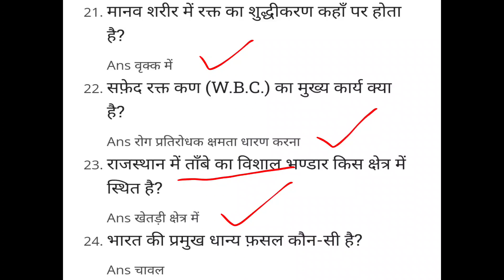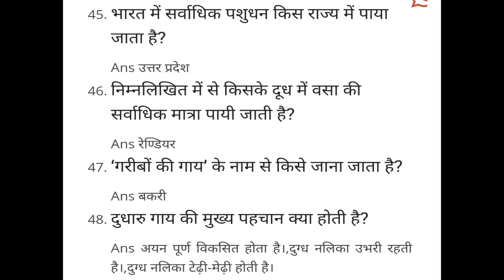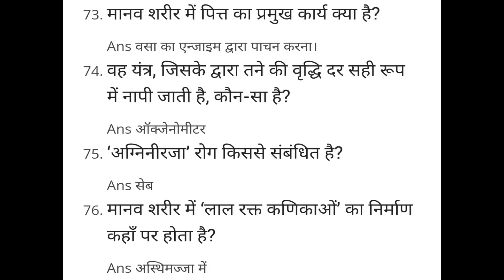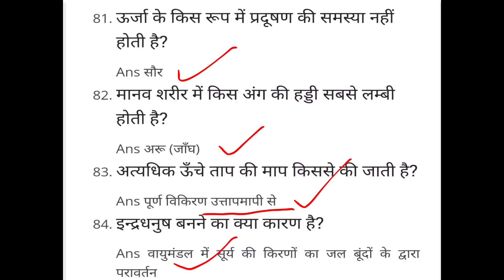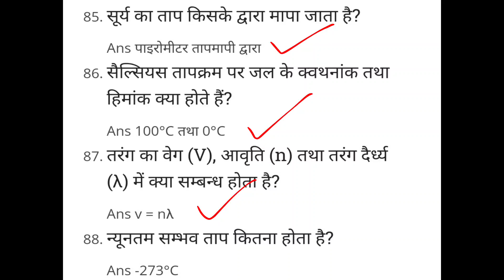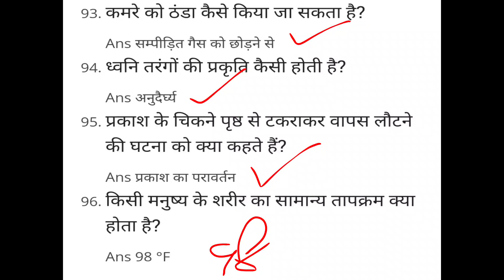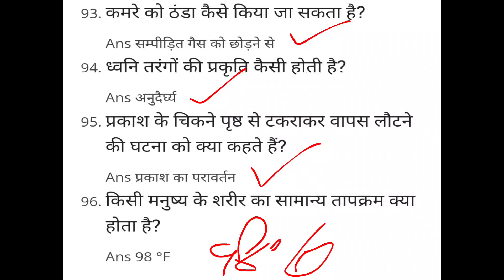(part-4)||500 most important & repeated science questions|| (one topic in one 📷)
500 most important & repeated science questions(part-4)|| (one topic in one 📷)||science

class 10 science chapter 3 objective questions in hindi
10th class level science objective questions
11th science objective questions
10th level science objective questions
10th class science objective questions in english pdf
10th class social science objective questions in hindi
class 2 science objective questions
.Hello friends,
This is my Latest video on my youtube channel' (‎@E-gyaanwala  )"..
I think you will like my video and notes for your further preparations...